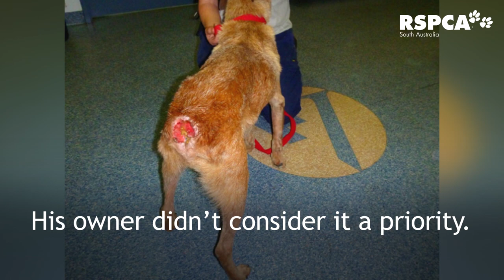Become a Guardian Angel and give the gift of kindness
This Christmas become a Guardian Angel and give hope to an animal in need

Animals just like Pierre, Cherry and Axel come into our care everyday - through no fault of their own. You support will be helping to provide these animals the medical care, love and support they so desperately need until they are ready to find their forever home. Please become a Guardian Angel this Christmas